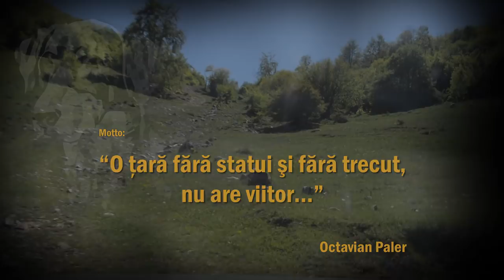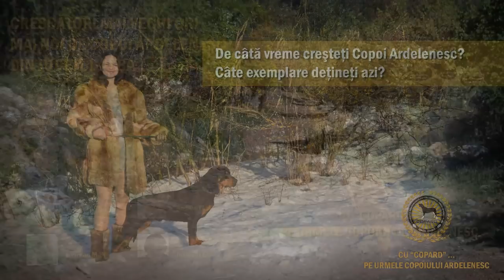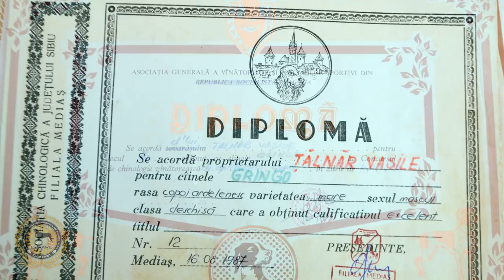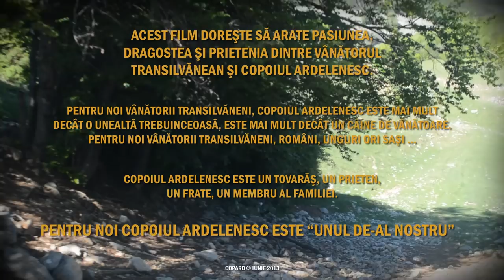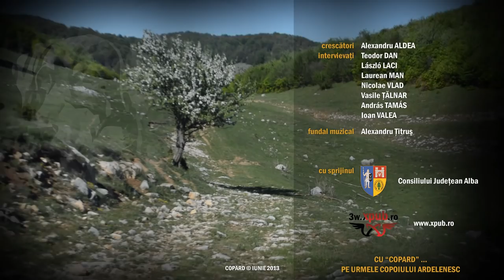CU "COPARD" ... PE URMELE COPOIULUI ARDELENESC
Dragi prieteni,
Împărtăşim astăzi cu voi bucuria realizării primului film documentar cu şi despre crescătorii de Copoi Ardelenesc din Transilvania, despre Copoiul Ardelenesc şi despre vânătoarea cu copoii de acum şi de altadată prin pădurile de basm ale Transilvaniei.

Sigur că ei nu sunt singurii cunoscători, sigur că sunt mult mai mulţi cei care-l iubesc iar unii dintre cei mai pasionaţi dintre ei, deja nu mai sunt, dar am încercat să adunăm aici mărturiile câtorva dintre foarte înfocaţii, împătimiţii şi experimentaţii vânători şi crescători de Copoi Ardeleneşti. Totodata şi cei mai apropiaţi nouă şi unii de alţii.

Nu ne criticaţi prea aspru pentru imagini şi alte chestiuni tehnice, cu forţe proprii dar cu multă dăruire, sinceritate şi naturaleţe am reuşit să adunăm la un loc mărturii ale unor crescători de copoi ardeleneşti care însumate înseamnă decenii de muncă, selecţie, pasiune, vânătoare, dăruire ... Este primul nostru film, născut numai şi numai din dragoste pentru acest minunat şi unic câine de vânătoare, câinele omului înfrăţit cu natura şi iubitor de spaţii nesfârşite şi libertate, câinele gonaşului.

Nu ne criticaţi nici pentru că nu am avut bani pentru promovare pe canalele de televiziune iar dacă am reuşit cumva să vă captăm atenţia ori să vă spunem ceva interesant un „like" şi un „share" ar fi suficient şi ne-ar face să credem că munca noastră este pe deplin răsplătită.

În numele echipei „COPARD" vă mulţumesc pentru susţinere. Doar împreună putem să reuşim.

Viva Copoiul Ardelenesc!

Teodor DAN, preşedinte Asociaţia COPARD
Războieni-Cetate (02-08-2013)